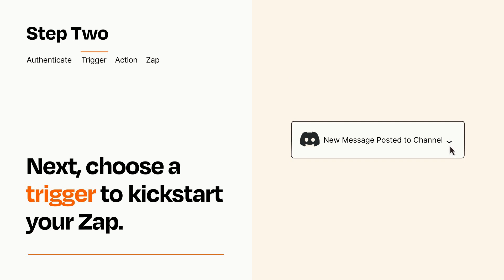How to Connect Discord to Slack - Easy Integration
So you want to connect Discord to Slack? You can do it with Zapier!